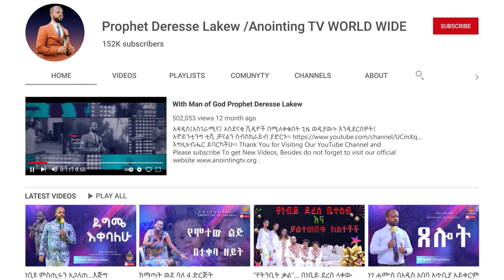እጅግ አሳዛኝ ... የዶክተሮች ስህተት ከሚስቱ ለየው!